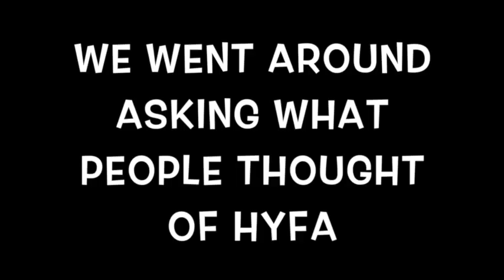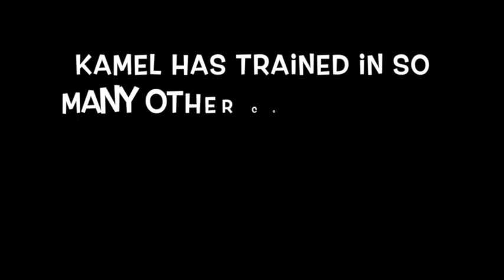HYFA testimonial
We asked some of our fellow HYFA visitors what they felt about playing at HYFA